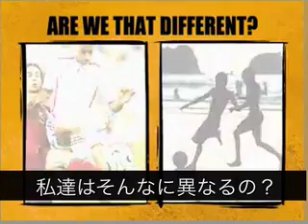ストップ・ザ・文明の衝突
話し合いは「文明の衝突」について高まっています。しかし、問題は文化ではなく、9/11からグアンタナモ、イランからイラクまで、それは政治です。この衝突は避けられないわけではなく、世界中のほとんどの人々はこれを拒絶します。私達は一緒にこの衝突を止めさせることができます。それではどこから開始しますか？
イスラエル・パレスチナ紛争は、イスラム教と西洋間の仲たがいの重要シンボルです。平和のための時間はなくなっています。国際的リーダーは率先して行わなければなりません。私達の新しいビデオをご覧ください。下記の嘆願書に署名ください。3月終わりにリーダーが集合する際、私達のメッセージは彼らが無視することができない方法で伝えられます...